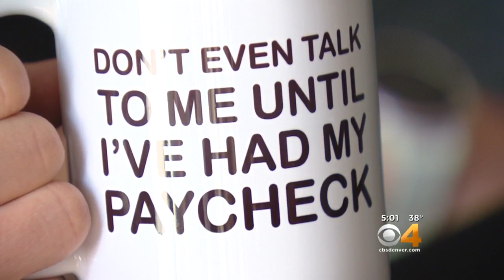Furloughed Employees Look Forward To The Government Reopening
Pres. Trump announced a deal just as some government workers met with Rep. Diana DeGette.